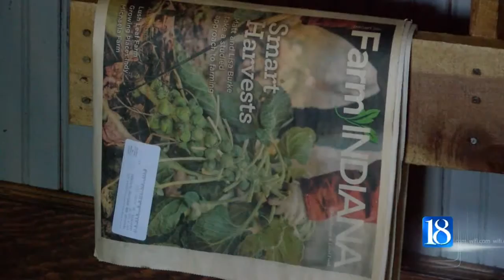3 downtown Lafayette restaurants close within 1 month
Three locally owned restaurants in downtown Lafayette have closed or will close within a month's time. News 18 looked into why, and what business owners and community members think it will take to keep the same thing from happening to other downtown restaurants.